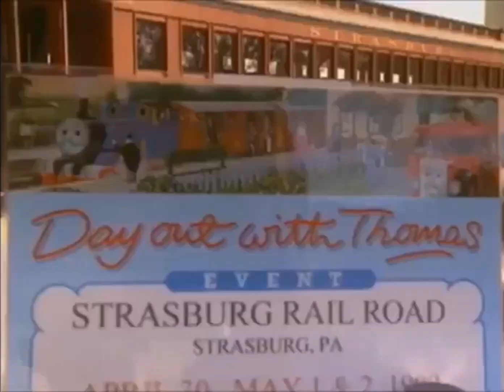opening to 10 years of Thomas the Tank Engine and Friends VHS